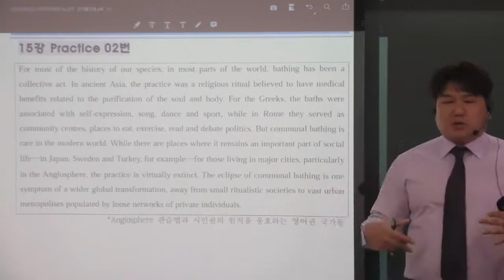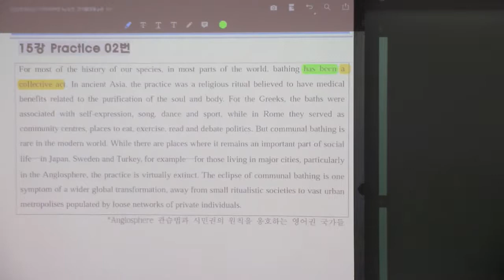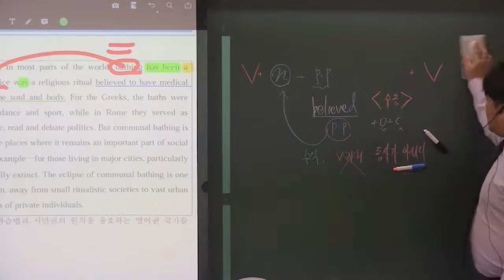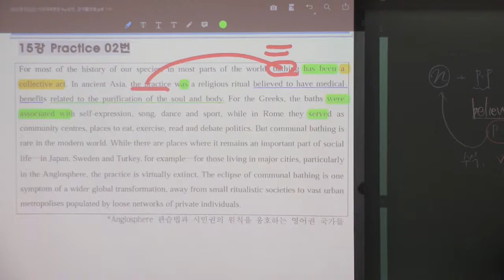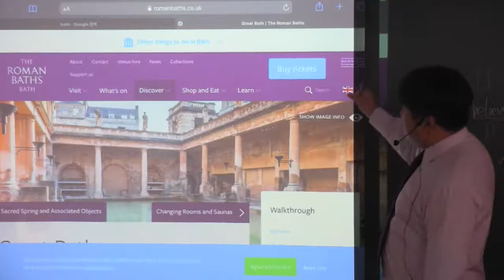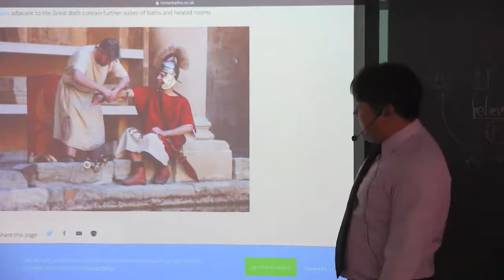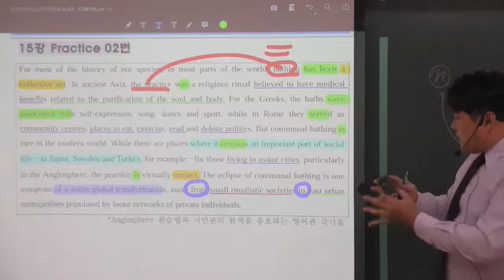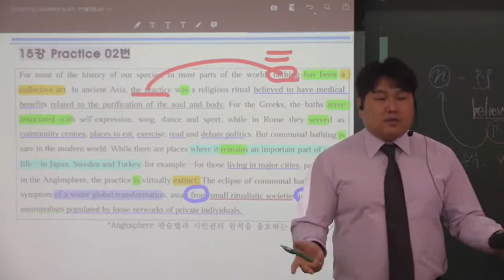리딩파워(완성) 15강 Practice 2번 Bath